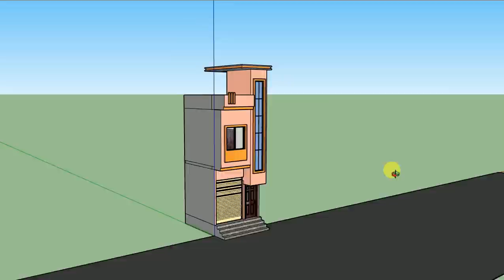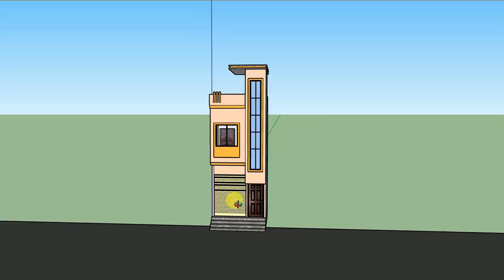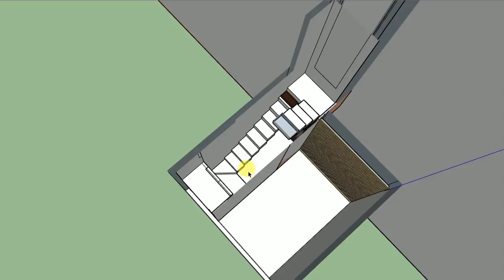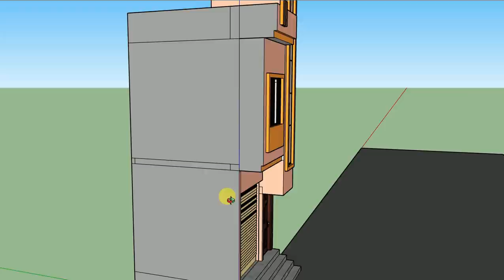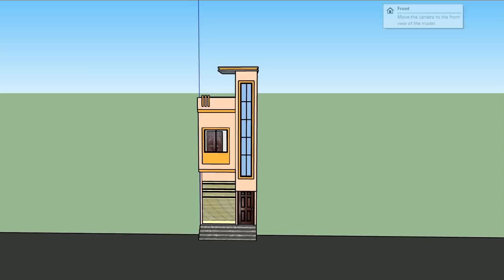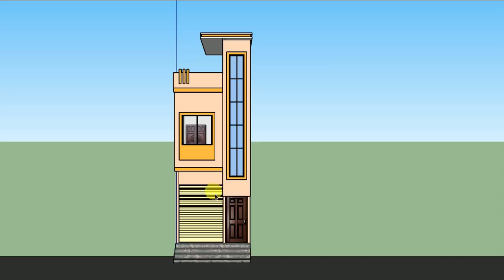10 by 10 small shop plan , 10x10 ghar ka naksha with shop , 10*10 dukan and makan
10 by 10 small shop plan , 10x10 ghar ka naksha with shop , 10*10 dukan and makan